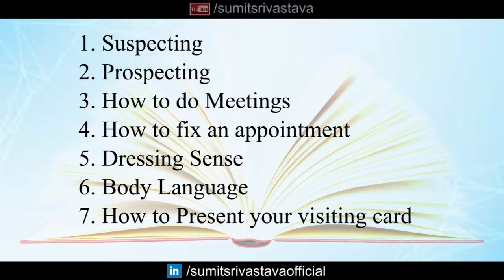LIC Agents के लिए एक Special Book - By Sumit Srivastava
LIC Agents के लिए एक ऐसी book जिसमे सब कुछ होगा जिससे LIC Agent को Success  मिल सकती है || By Sumit Srivastava

- by Sumit Srivastava